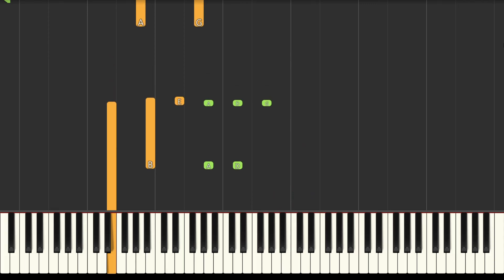Gymnopédie No. 1 - Erik Satie | Synthesia Piano Tutorial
Gymnopédie No. 1 piano piece by Erik Satie.
This is the beautiful piano piece Gymnopédie No. 1 by Erik Satie, played on the keyboard Yamaha p125 and the sound is recorded using the amazing VST Garritan CFX Grand, This is one of the most Relaxing pieces ever.

Appreciate your comments and feedback for improving my videos and playing 😉